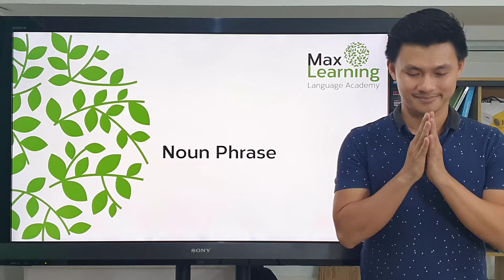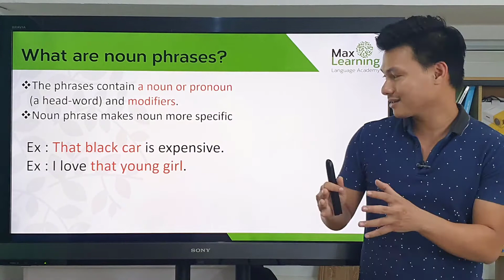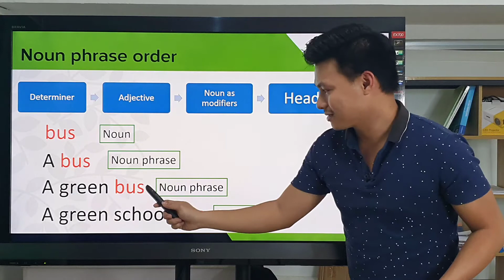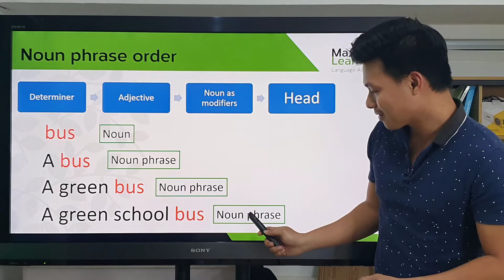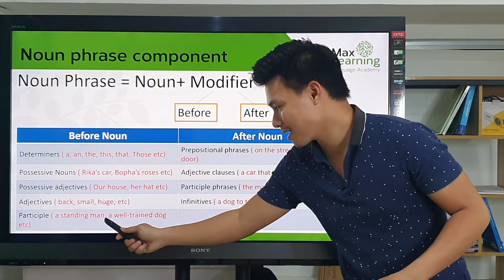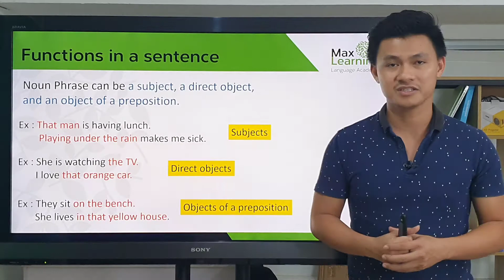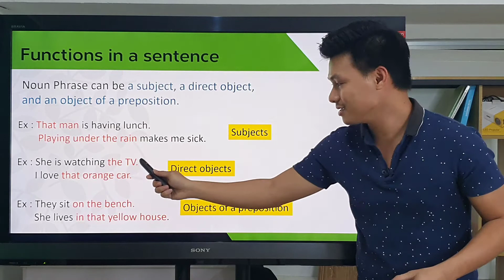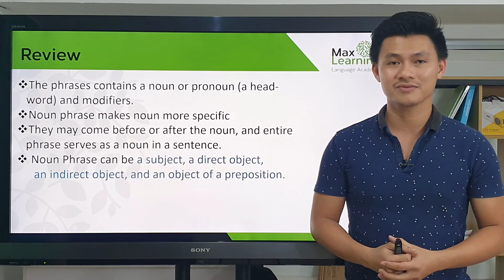Noun Phrase-កន្សោមនាម-រៀនអង់គ្លេសជាភាសាខ្មែរ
At MaxLearning, we are reputed to be the best quality provider in town. From the moment a new student joins our learning community, we make sure they feel a sense of security, pleasant, and belongings, which are all essential to their future success. The help of technology has enabled our dedicated staff to turn each and every lecture to be intimate, friendly, enjoyable, and consistent with educational needs and standards. We narrow all possible barriers among students and teachers to ensure that learners could confidently study and talk to their peers. Here, learners could always start with a fresh mind and soul every single day.